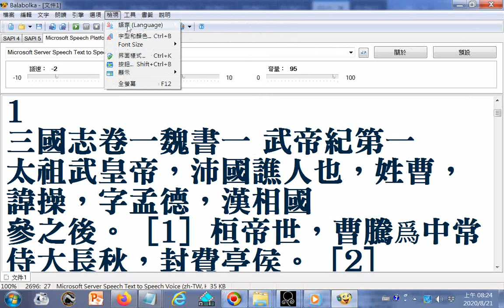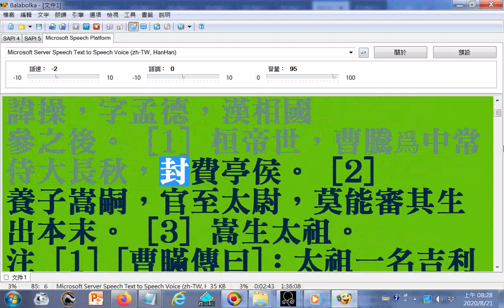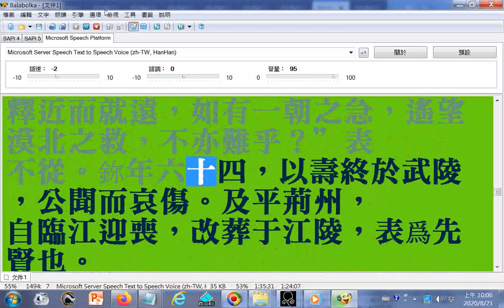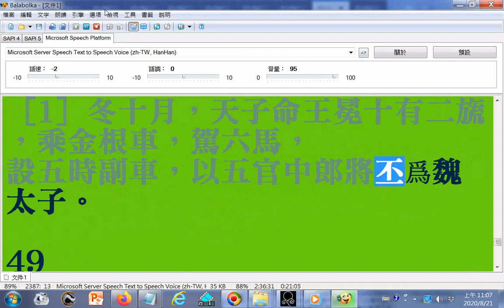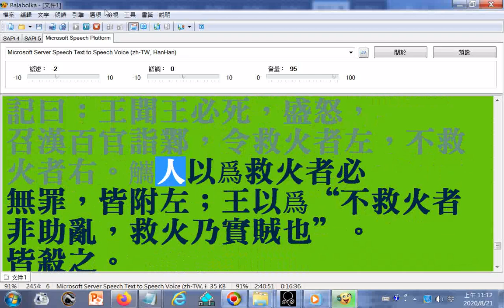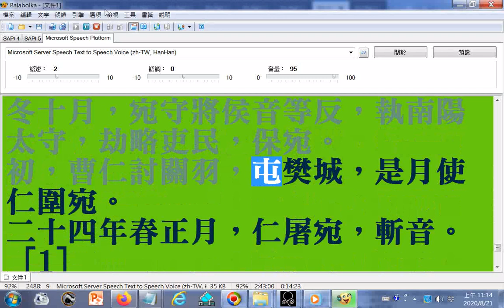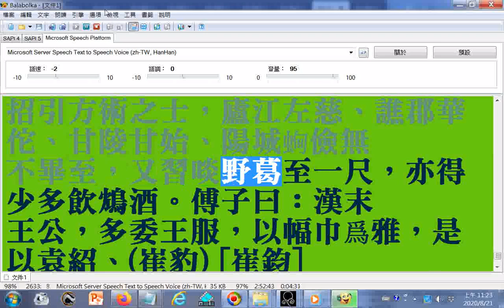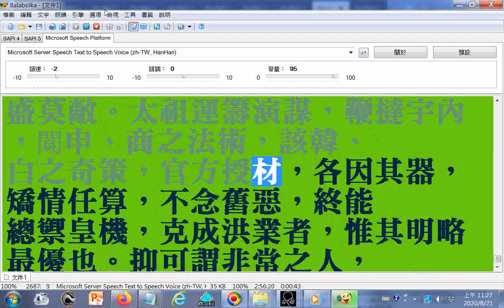三國志01 三國志01含目錄 曹操的性格 抑可謂非常之人， 超世之傑矣